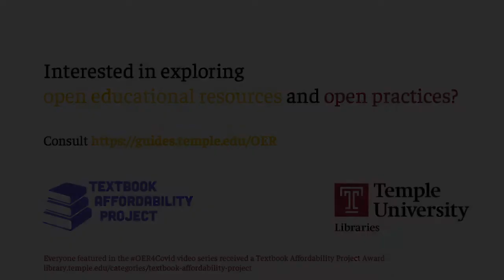Bari Dzomba on OER